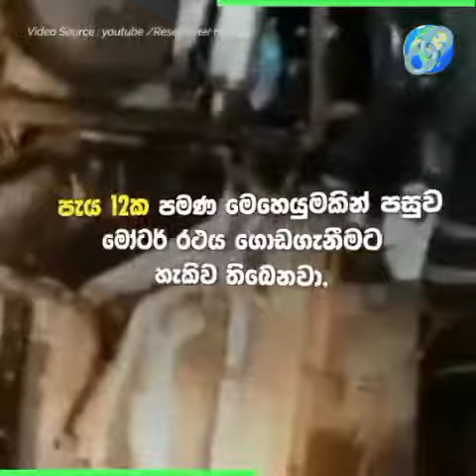ලොව පුරා සිදුවුණු පොළොව ගිලා බැසීම් කිහිපයක්